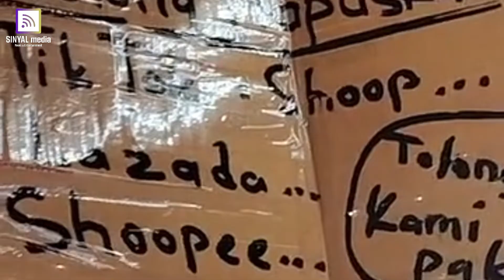Jokowi Atur Soal Jualan di Medsos yang Akan Segera Disiapkan Oleh Kementrian Terkait